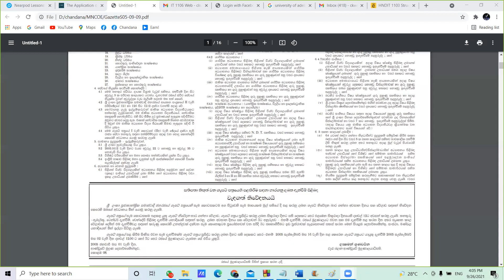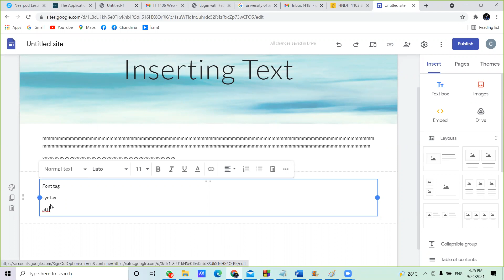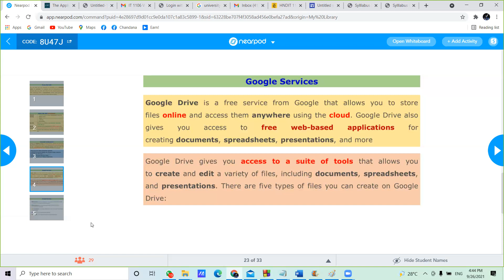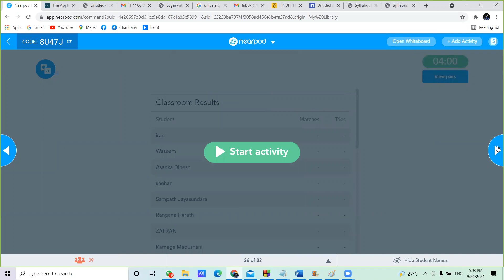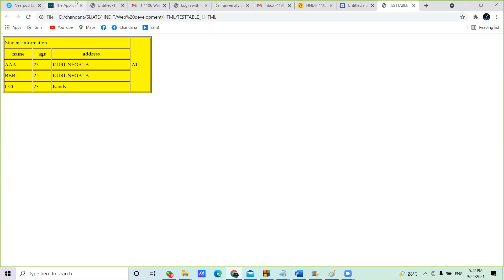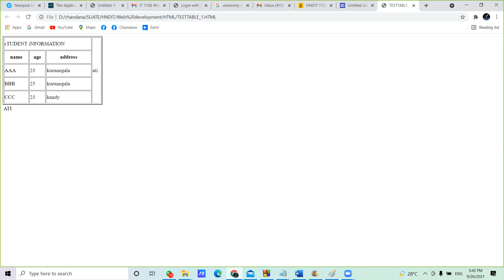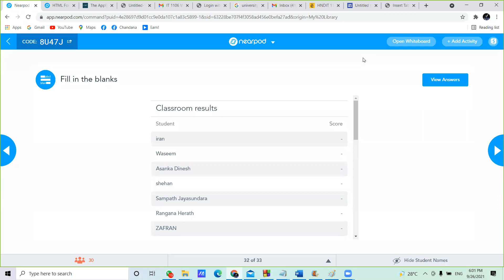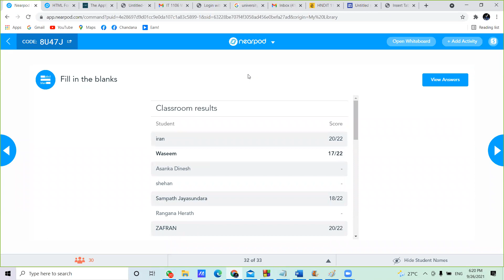HNDIT - Web development Recorded Lecture